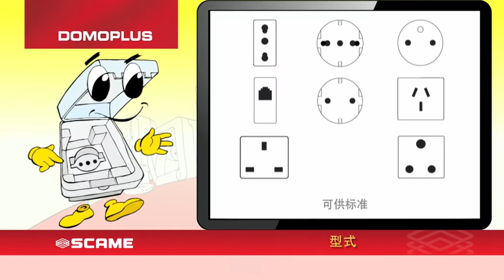Scame - Serie DOMOPLUS (中文)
应用于工业环境中的民用插座
"插座与您的插头完美相配"